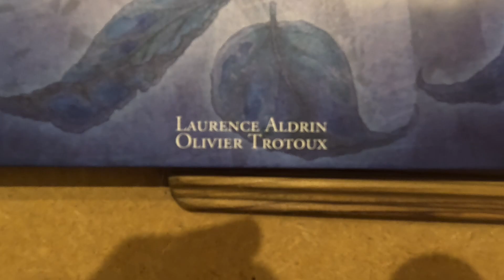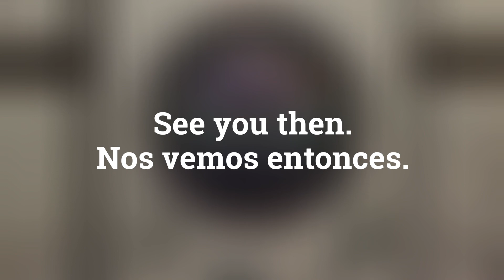El Mercado de Navidades en Sarlat. Sarlat’s Christmas Market.